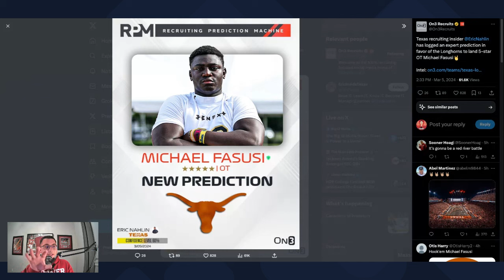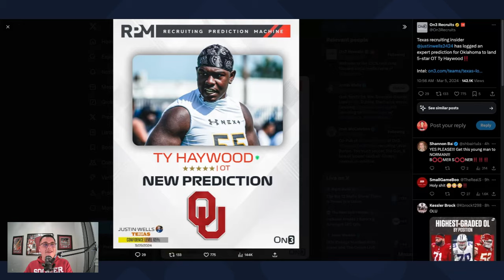Sooners Trending Away From THIS 5 ⭐️ ?!? | OU Football Recruiting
The Oklahoma Sooners & Brent Venables are working hard on the recruiting trail and they are making moves with getting players on campus this spring for unofficial and official visits. The Oklahoma Sooners are looking to land. a a top 3 class in 2025 and compete with the best competition at a national level. Can the Oklahoma Sooners land some of their top prospects?